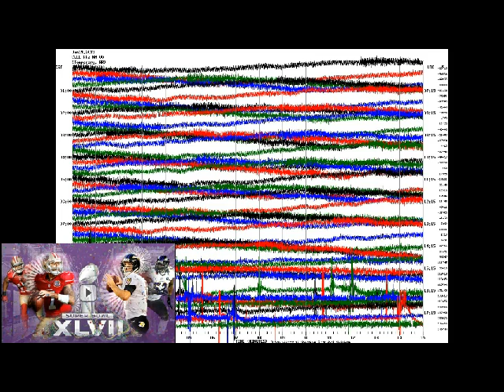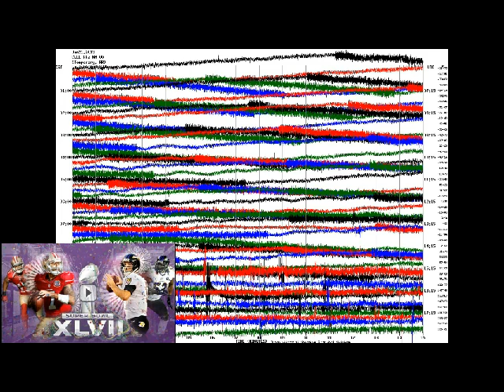Something alarming happening at sinkhole, major cracks in well pad